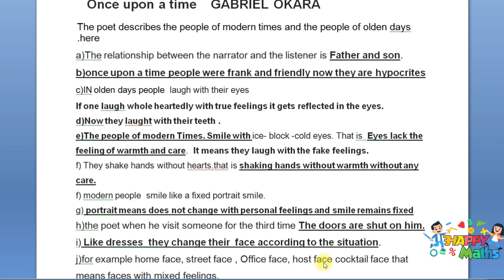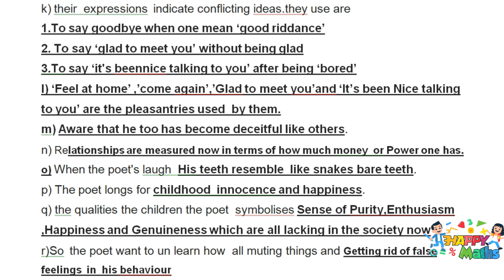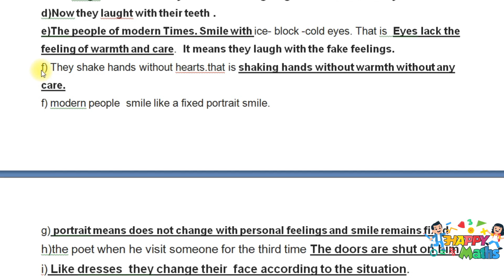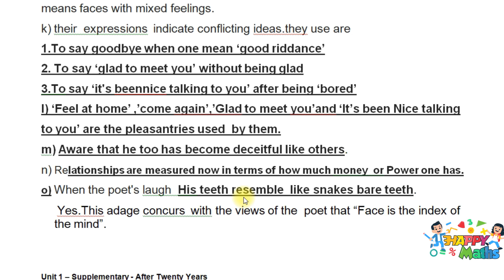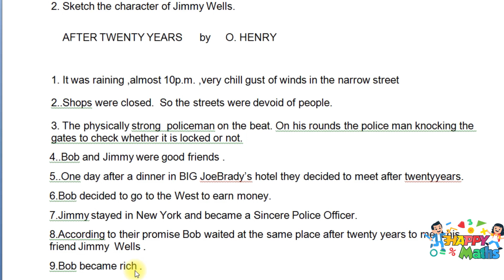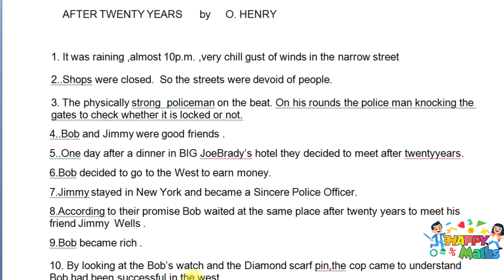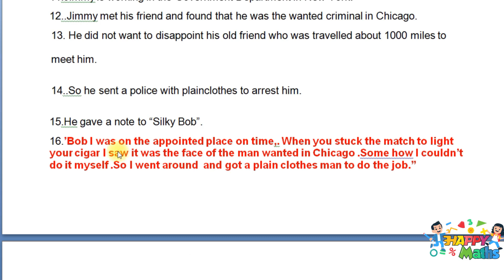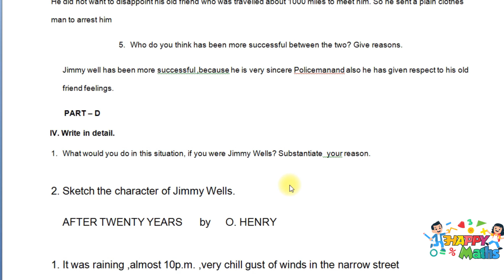11TH ENGLISH ASSIGNMENT Detail PART D poem, SUPPLEMENTARY ANSWERS EXPLAINED(TAMIL) AUG 2021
BOOK BACK QUESTIONS FOR POEM PART2